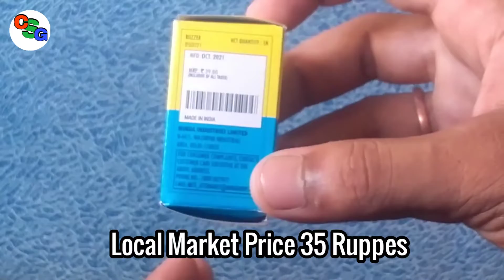Bike Indicater Buzzer UNBOXING And Review||New Indicater Buzzer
Bike Indicater Buzzer UNBOXING And Review

New Bike Indicater Buzzer

UNBOXING